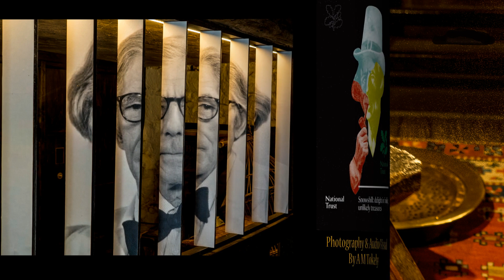Inside Snowshill Manor National Trust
Snowshill  Manor National Trust Inside the Manor .
Not the best place for photography but I got a few , very poor  lighting and small rooms, but what a load of interesting items on view.